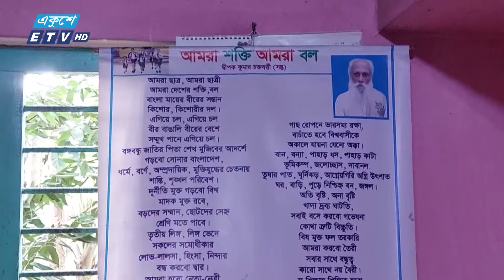তিন হাজারের বেশি কবিতা লিখেছেন শিক্ষক দীপক কুমার চক্রবর্তী || ETV News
প্রায় অর্ধশত বছর ধরে শীত, গ্রীষ্ম কিংবা বর্ষা সব সময় পরেন ধূতি, পাঞ্জাবি, কালো চশমা আর গাম্বুট। তার এই বেশভূষা এনে দিয়েছে নতুন এক পরিচিতি। কেউ তাকে ডাকেন ঠাকুর মশাই আবার কেউ দাদু বলে। দেখতে অনেকটা বিশ্বকবি রবীন্দ্রনাথের মতো। লিখেছেন তিন হাজারের বেশি কবিতাও- বলছিলাম মাদারীপুরের কালকিনির শিক্ষক দীপক কুমার চক্রবর্তীর কথা। কালকিনি প্রতিনিধি রকিবুজ্জামানের তথ্য-চিত্রে ডেস্ক রিপোর্ট।